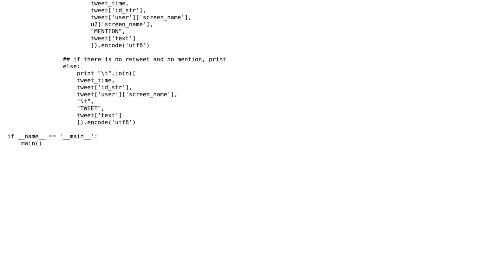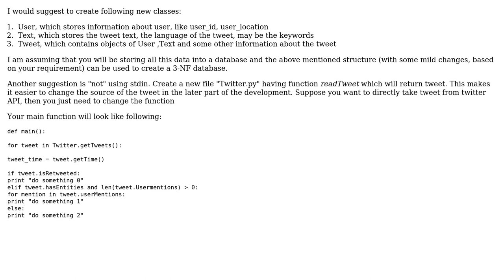Print Tweets/Mentions/Retweets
With thanks & praise to God, and with thanks to the many people who have made this project possible! | Content (except music & images) licensed under CC BY-SA | Music | Images & others | With thanks to user Pranav Raj user Jamal user CurtLH and the Stack Exchange Network Trademarks are property of their respective owners. You are responsible for your own actions.